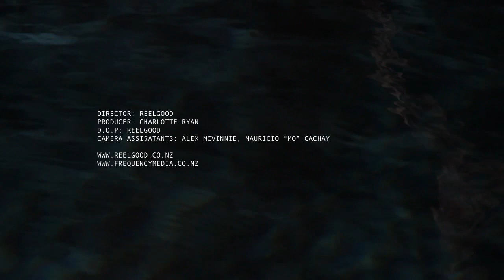julia deans - broken home sneaky preview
charlotte ryan takes us on a little sneak peek into the making of the video for Broken Home.